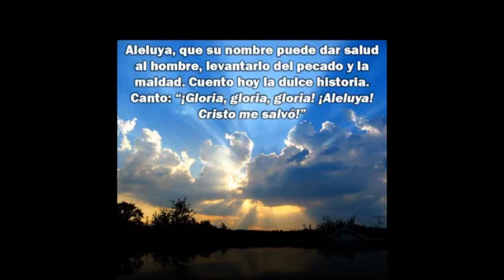Aleluya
BIENAVENTURADA LA NACION CUYO  DIOS ES JEHOVA.EL PUEBLO QUE EL ESCOGIO COMO HEREDAD PARA SI. salmo 33.12. La Blia.ALELUYA POEMAS FORMADOS POR DOS VERSOS DE OCHO SILABAS  SIGNIFICA ALEGRIA. REGOCIJO DEL ANIMO,PROCEDENTE DEL HEBREO LOAD YAH ES UNA EXCLAMACION   YAH ES UNA FORMA ABREVIADA DE YAHVE REGOCIJO ALABANZA CON LA QUE COMIENZAN Y TERMINAN 24 SALMOS.ACTUALMENTE ES PRONUNCIADA POR EL CANTOR ,EL SACERDOTE Y LOS LEVITAS Y LUEGO REPETIDA POR EL PUEBLO.SE CREE QUE HABIA LLEGADO A SER UN LLAMADO HABITUAL EN LA ADORACION EL CULTO DEL TEMPLO.